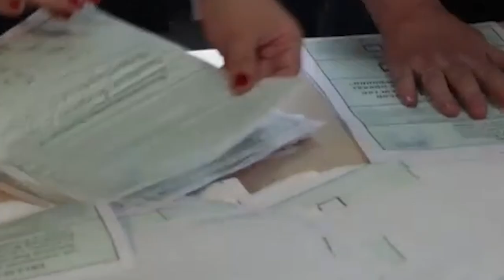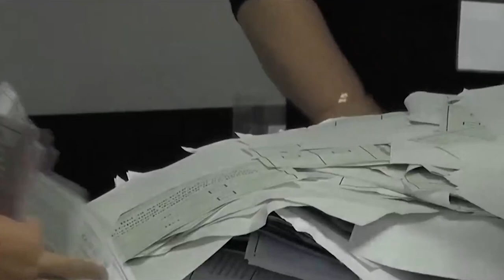ka thma ukraine kop u putin//education video